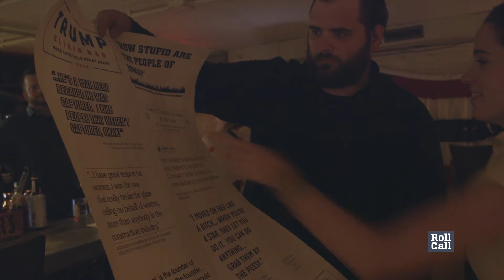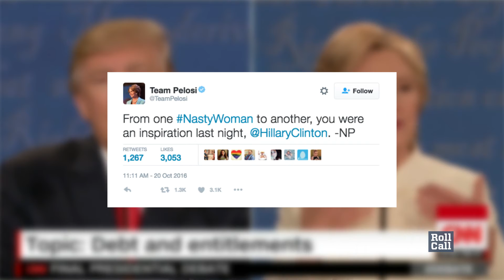Heard on the Hill This Week: Bar Hopping on Debate Night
While voters throughout nation gathered around TVs for the third and final showdown between presidential nominees Hillary Clinton and Donald Trump, Roll Call's Heard on the Hill reporter Alex Gangitano went bar hopping to Capitol Hill's debate watch parties. These included a basement bar serving Trump-inspired cocktails and a Hill favorite with Clinton and Trump impersonators.

Also, straight from Nevada, senior Senate reporter Niels Lesniewski shares Minority Leader Harry Reid's advice for the Washington Nationals at the end of their season.